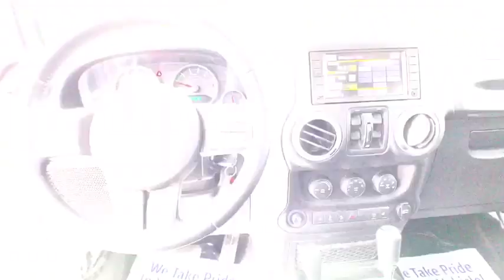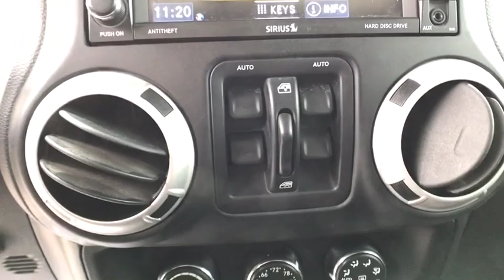2015 Jeep Wrangler_Unlimited Great Falls, Helena, Havre and Lewistown, ID FL508353W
Used 2015 Jeep Wrangler_Unlimited available in Great Falls, Idaho at Lithia CDJR Great Falls. Servicing the Helena, Havre and Lewistown, ID area.
2015 Jeep Wrangler_Unlimited 4WD 4dr Rubicon - Stock#: FL508353W - VIN#: 1C4BJWFG1FL508353

: CARFAX 1-Owner Jeep Certified. Nav System Heated Leather Seats RADIO: UCONNECT 430N CD/DVD/MP3/HDD/N. Aluminum Wheels Brake Actuated Limited Slip Differential 4x4 ENGINE: 3.6L V6 24V VVT CONNECTIVITY GROUP. READ MORE! SHOP WITH CONFIDENCE: 7-Year/100000-Mile Powertrain Limited warranty 125-Point Inspection and Reconditioning 3-Month/3000-Mile Maximum Care Coverage Some of our pre-owned vehicles may have unrepaired safety recalls. Check vinrcl.safercar.gov/vin/ Rental Car Allowance 24-Hour Roadside Assistance 24-Hour Towing Lifetime Certified Warranty Upgrades Available Carfax Vehicle History Report Introductory 3-month subscription to SiriusXM Satellite Radio KEY FEATURES INCLUDE: Leather Seats Heated Driver Seat Aluminum Wheels Heated Seats Heated Leather Seats Keyless Entry Privacy Glass Steering Wheel Controls Child Safety Locks Rollover Protection System. OPTION PACKAGES: BODY COLOR 3-PIECE HARD TOP If ordering without AEM (Dual Top Group) the black soft top will not be included TRANSMISSION: 5-SPEED AUTOMATIC (W5A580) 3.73 Rear Axle Ratio Hill Descent Control Tip Start RADIO: UCONNECT 430N CD/DVD/MP3/HDD/NAV SIRIUSXM Travel Link 6.5 Touch Screen Display GPS Navigation 40GB Hard Drive w/28GB Available Remote USB Port ALPINE 9-SPEAKER W/ALL WEATHER SUBWOOFER Amplified 552W 9 speaker including subwoofer CONNECTIVITY GROUP Vehicle Information Center Tire Pressure Monitoring Display AIR CONDITIONING W/AUTO TEMP CONTROL Air Filtering Humidity Sensor ENGINE: 3.6L V6 24V VVT (STD). Jeep Rubicon with Bright White Clearcoat exterior and Black interior features a V6 Cylinder Engine with 285 HP at 6400 RPM*. VEHICLE REVIEWS: CARFAX 1-Owner AutoCheck One Owner Price does not include title license or dealer doc fees. Price contains all applicable dealer incentives and non-limited factory rebates. You may qualify for additional rebates; see dealer for details.